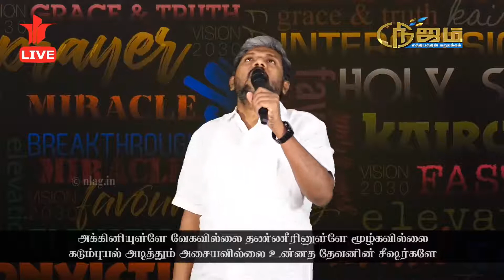Akhini ullae Vega villai. revival song by bro.Karthik gamaliel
REVIVAL SONG